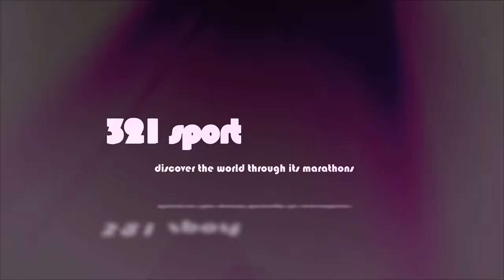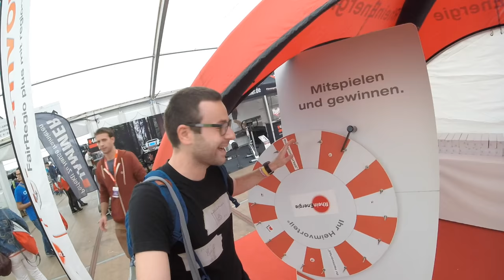Koln Marathon (Germany) - Discover the World through its Marathons [running documentary]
Let's go on a journey to explore the beauty of the world by running in the most important competitions.
I'm Radu Restivan (321sport) and I invite you to "Discover the World through its Marathons"!

In this episode you'll get to find out everything about the 20th edition of the Koln / Cologne Marathon. I was impressed with the support from the fans, the warm people and the beauty of this city.
Koln is definitely a city worth visiting for sports & leisure!
More info about the race and registration for the next year

After watching the video, I'll bet that you'll start looking on Google for "Koln Marathon 2017" :)

Thanks to the German National Tourism Board for helping us promote Germany through sports!
Also many thanks to the technical partners: Garmin and World Class Romania.

Are you an organizer of a marathon / running competition?